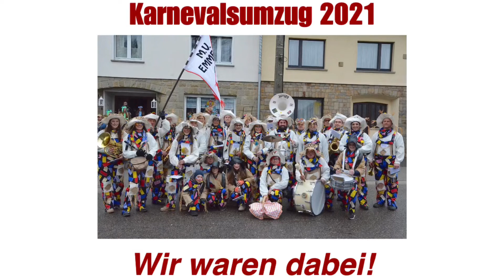Corona Karnevalsumzug findet statt mit Siku Control Traktoren/LKW 🎊| Kgl. MV „Ardennenklang“ Emmels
Auch wir wären gerne in diesem Jahr unserer Tradition nachgegangen und hätten am Karnevalszug in Sankt-Vith teilgenommen. Leider macht Corona auch da uns einen Strich durch die Rechnung.😔
So ganz ohne Karneval konnten wir dann doch nicht und haben uns ein wenig Karnevalsstimmung ins Haus geholt.🥳😜
Wir lassen das Narrenschiff voll Hoffnung jedenfalls weiter segeln und hoffen darauf, nächstes Jahr wieder wie gewohnt am Karnevalszug teilnehmen zu können!✊🏼🎉

Mit Jecken Grüßen🎊,
Der Kgl. Musikverein „Ardennenklang“ Emmels 🎶🍒